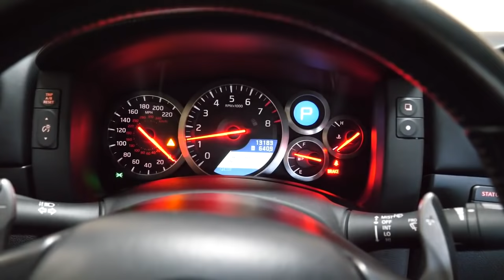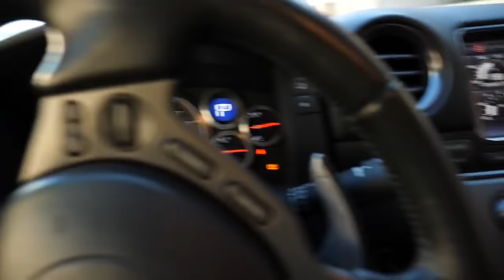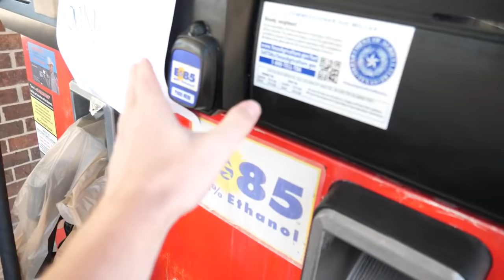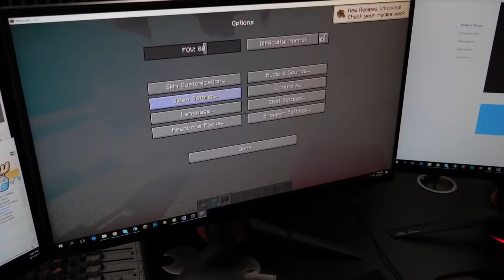THIS IS THE CRAZIEST THING EVER...